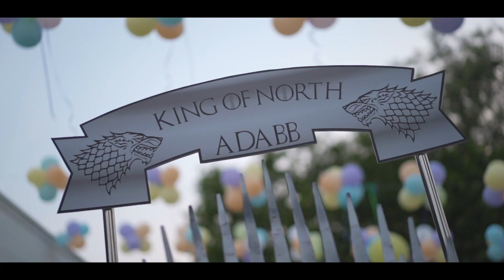Adabb - 1st Birthday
Adabb - 1st Birthday Full Film